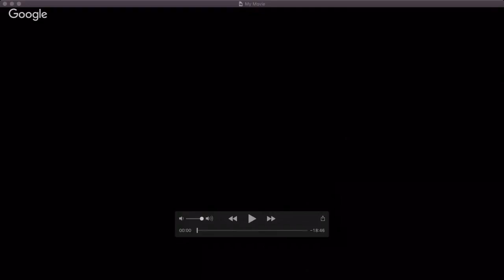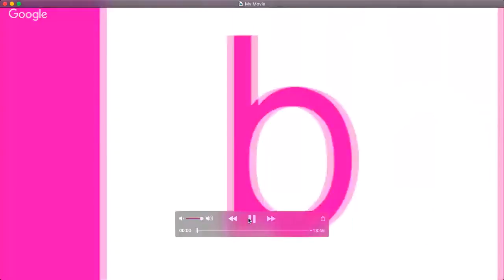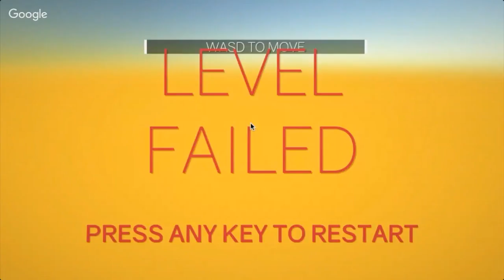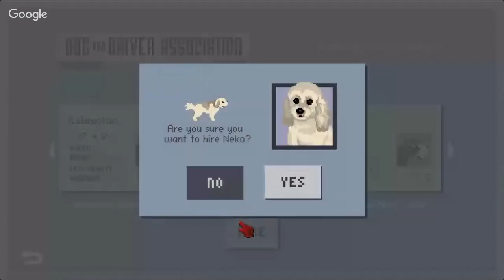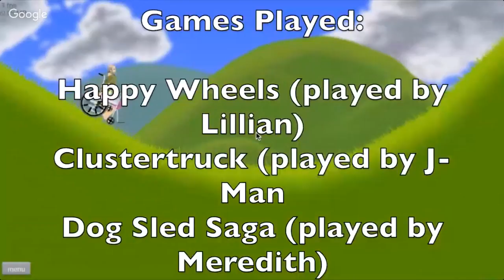We PLAY! Season 1 Episode 2 (LJAX Broadcast)